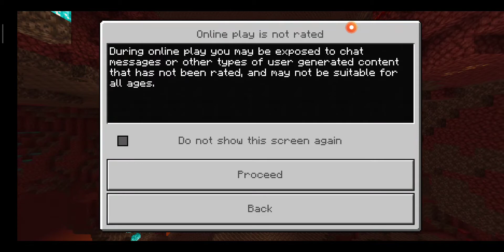MINECRAFT ILGING SEEDLER KODLAR BAŞLANGIÇ IÇIN COK IYI SEEDLER nefes&zeyneb hesenli leyli 2021 aze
Merhaba Arkadaşlar Ben Ruslan Əliyev bu videoda Minecraft ta ilginc ve güzel bir tohum u denedim ve düşünüyorum ki başlangıç için çok iyi bir kod dur arkadaşlar Arkadaşlar benim kanalıma abone olmayı unutmayınız 🤩🤩
THOR2000 THOR2000